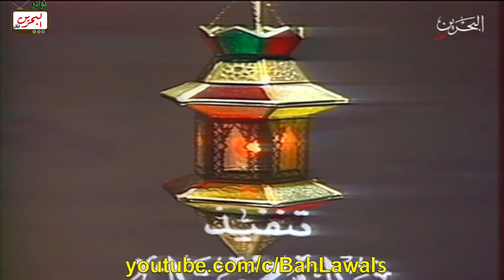برنامج "نور وهداية" الحلقة 19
برنامج "نور وهداية"  للشيخ علي الطنطاوي ، كان يبث طوال العام ، وكان أطول برنامج ديني عرض في تاريخ الإعلام العربي بالإضافة إلى برنامج "على مائدة الإفطار".

برنامج "على مائدة الإفطار"  للشيخ علي الطنطاوي  ،كان يبث قبل وبعد صلاة المغرب مباشرة في شهر رمضان الكريم، وكان أطول برنامج ديني عرض في تاريخ الإعلام العربي حيث استمر بثه لأكثر من 25 سنة منذ عام 1967 إلى عام 1992.

استمر هذا البرنامج بثراء وتنوع طيلة هذه السنوات مقدماً روح الإسلام الحقيقية بعمقها ووعيها وتسامحها بما يبثه الشيخ الطنطاوي من أفكار إنسانية سابقة لعصره. عقدان ونصف العقد مرت على هذا البرنامج بديكور واحد وسلة خضار على طاولة الطنطاوي، ليسكن البرنامج في وجدان المشاهدين بعفويته وبساطته الآسرة التي لا تخلو من عمق وثراء فكري، أصبح البرنامج بفضله جزءاً أساسياً من المائدة الرمضانية التي لا تكتمل إلا بوجوده.